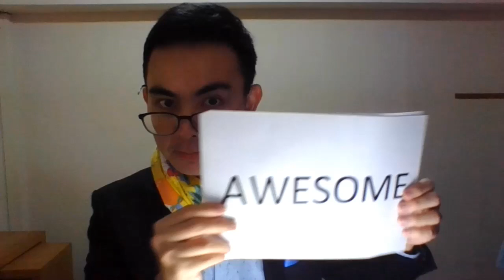Humorous Speech by Garen Tee Feat. Teacher Song Cai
Sharing with you one of my most humorous speeches. (pardon the video quality, still figuring out to improve it)
It's about my journey to "rescue" my English pronunciation and grateful to feat a Thai Teacher - Song Cai.
You will gonna like him and this speech. Hope you enjoy.

Appreciate your subscription as an encouragement too! Thank you!